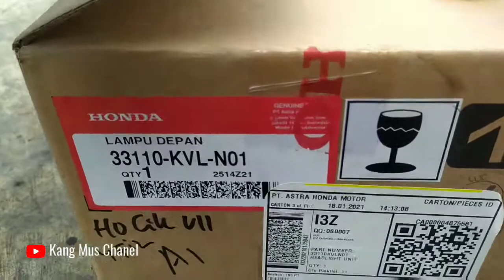Ganti Reflektor Supra X 125